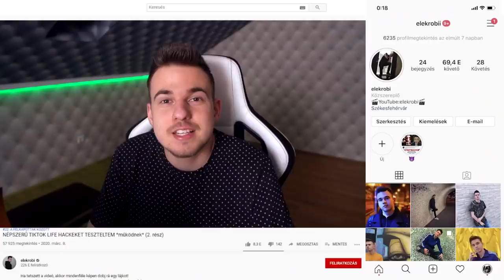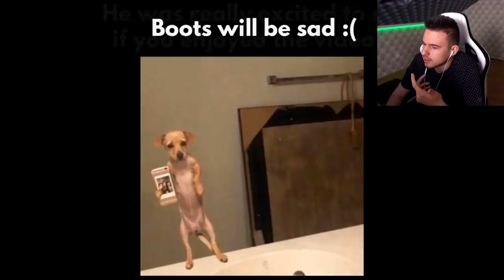EZEK A MÉMEK MÉG AZ FBI ÜGYNÖKÖDET IS MEGNEVETTETIK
A 25 EUR értékű kezdőcsomag a következőket tartalmazza:
- 200 dublon-t
- 2 hajót: St. Louis és prémium Emden
- 20x Restless Fire Álcafestést
- 2.5 millió Kreditet
- 7 nap prémium fiók elérést

A videót a World of Warships szponzorálta.